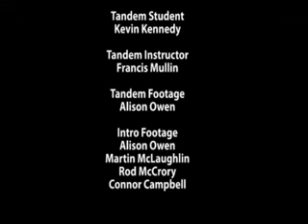Kevin Kennedy's Skydive @ Wild geese for Pretty n Pink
Kevin Kennedy's skydive for Pretty n Pink breast cancer.